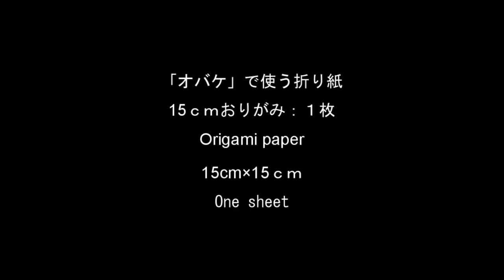【ハロウィン折り紙】オバケ/Origami ghost tutorial (オリガミマン origami man）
1枚で折ることができる、オバケです。
I designed origami ghost.
貼ったり、吊ったりして飾れます。
いろんな紙や色で折ると楽しめますよ！

□創作design：オリガミマン origami man
難易度/初中級(★★☆☆☆) /全51工程
推奨サイズ：15ｃｍ×15ｃｍ以上
MY paper：15㎝×15㎝

□主に使っている折り紙記号　Symbols
【谷折り】Valley fold：－－－－－
【山折り】Mountain fold：－・－・－
【隠れ線】A hidden line：･･････････

（キットの工程数と動画の工程数は異なりますが同じ折り方です）

□目次
00:00 概要説明（イントロ）
00:16 折り方開始（折り筋をつける）1-6
02:15 折りたたむ　7-24
08:15 顔・手  25-33
10:26 頭/目・  34-38
11:54 裏側仕上げ  39-49
15:58 仕上げ・手   50
16:28 仕上げ・ベロ　51
16:55 完成・エンディング

金沢「近江町市場」にある紙の専門店「紙文房あらき」の6代目ことオリガミマンによる折り紙やペーパークラフトをご紹介するチャンネルです。
皆様の楽しいペーパーライフをお手伝い致します!

SNS・ブログでも折り紙やペーパークラフトのご紹介をしております。